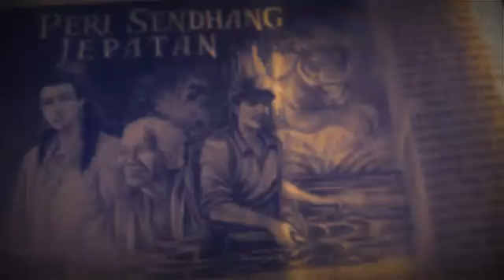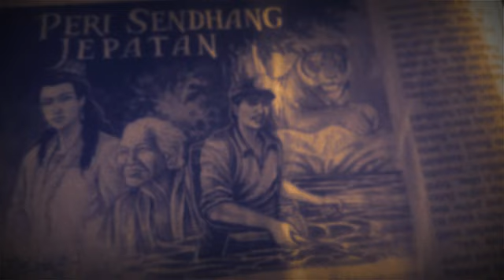Peri Sendhang Jepatan - Sri Adi Harjono- Alaming Lelembut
Peri Sendhang Jepatan merupakan karya dari seorang penulis bernama Sri Adi Harjono. Tulisan ini dimuat di Majalah Panjebar Semangat No. 12 tanggal 20 Maret tahun 2021. Kali ini tukang crita akan membacakan cerita Peri Sendhang Jepatan tersebut kepada sedulur sedulur tukang crita semuanya. Terimakasih atas dukungan dan Kunjungannya.
# alaminglelembutpanjebarsemangat